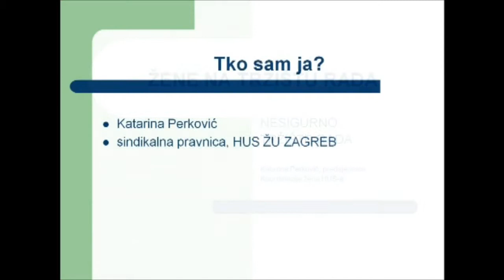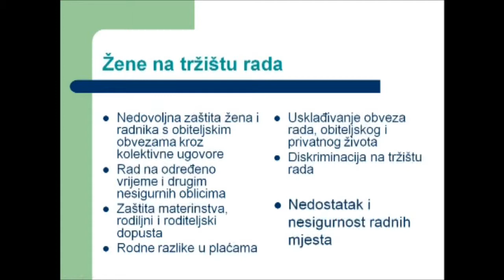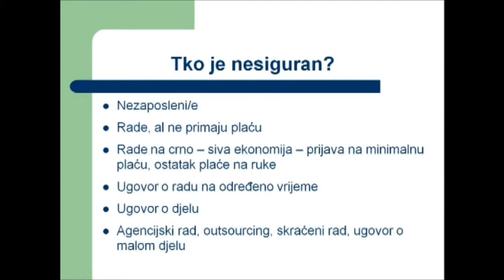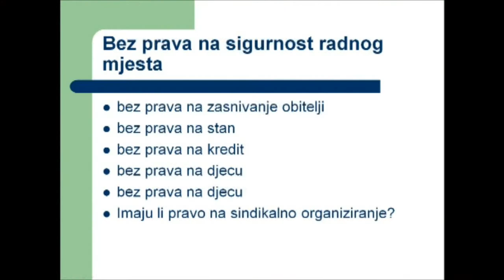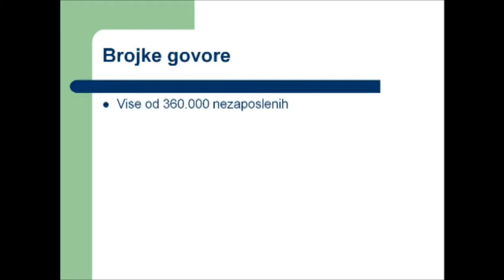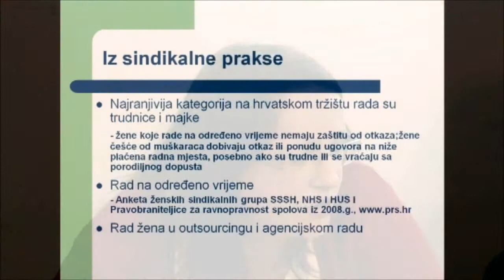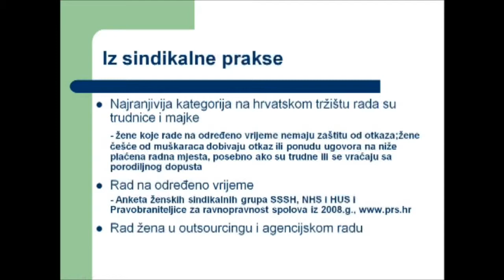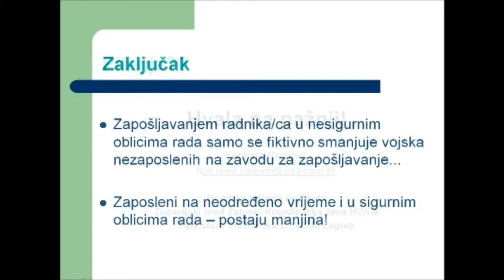Katarina Perković: Iskustva ženskog sindikalnog organiziranja /// 19.4.2013.